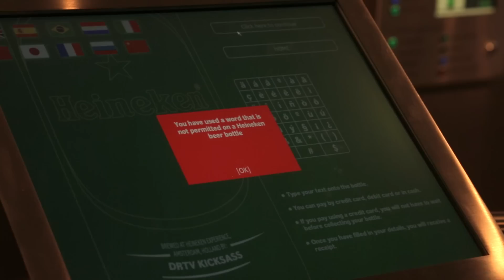DigitalRev TV - Amsterdam Special Pt. 1 (feat. PhaseOne IQ160, Fujifilm X100S, Panasonic GH3)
The DRTV team go Dutch! The team are off on a travel photography trip with a camera choice each. Alamby, Kai and Lok take to the streets of Amsterdam with very different cameras. Of course, the Bloody Producer has a challenge and a forfeit for the team should they fail.

Fancy Reading?
The fresher and funner photography read